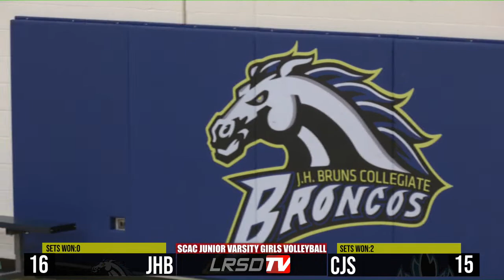October 3, 2022 - Volleyball @ JH Bruns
Tonight's Game:
Junior Varsity Girls 5 PM
Junior Varsity Boys 6:30 PM
Varsity Girls 8 PM